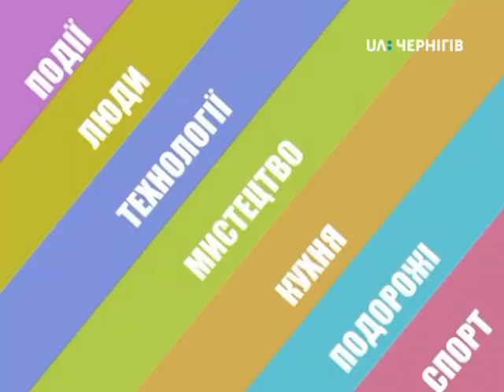Ранок (7 вересня 2018) Валерій Буряк та Данило Радченко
Знайомимось разом із вами з такими видами спорту, як квадрокрос та мотокрос. У студії зустрічаємо чернігівських спортсменів Валерія Буряка та Данила Радченка, які розкажуть про усі тонкощі таких швидкісних та небезпечних видів спорту.